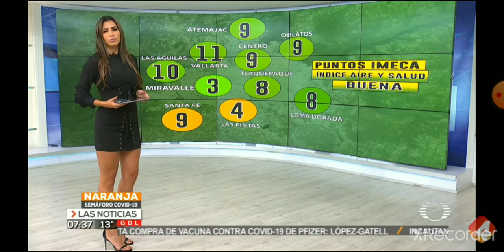Susy Almeida 2020 11 17